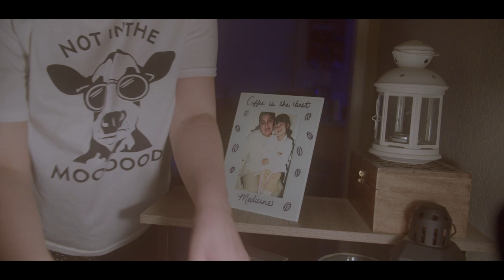THE COFFEE MUG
Cal State Long Beach Film Portfolio